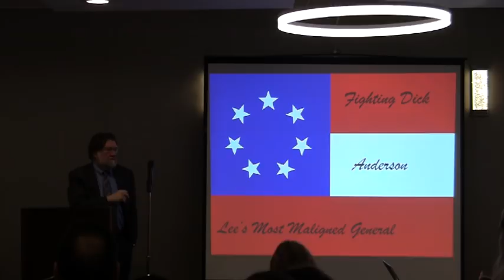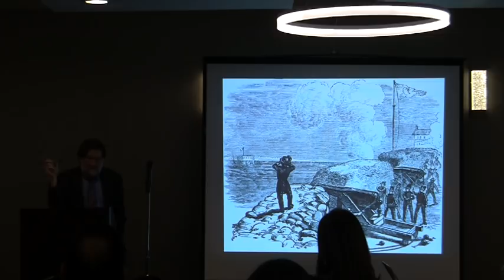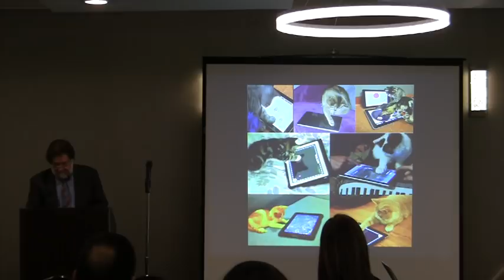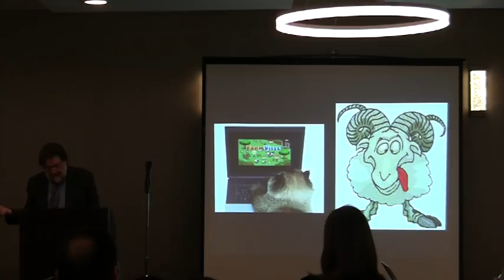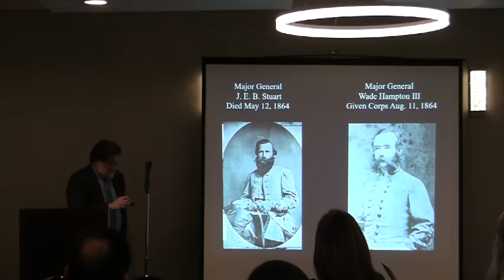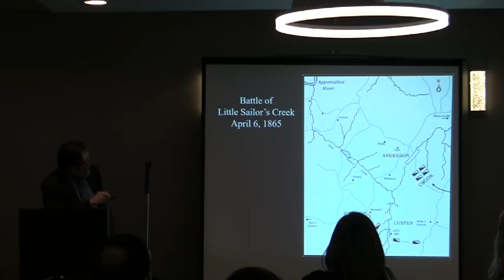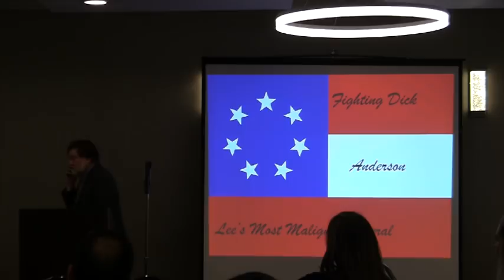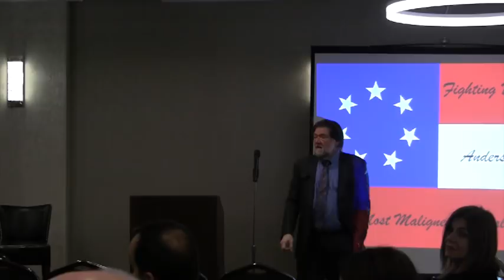CWRT Feb 2018 Lawrence Lee Hewitt: “Confederate General Richard Heron Anderson”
If asked to name the six lieutenant
generals who served as infantry corps
commanders under Robert E. Lee
in the Army of Northern Virginia,
Jackson, Longstreet, A. P. Hill,
Ewell, and Early, would probably be
followed by John Brown Gordon.
Yet, the sixth was Richard Heron
Anderso--in terms of seniority, if not
ability.
Despite a mediocre performance as
division commander at Gettysburg,
Lee called upon Anderson to
take charge of
the 1st Corps
when Longstreet
was wounded in
the Wilderness.
Following the
Overland Campaign
he reinforced Early
in the Shenandoah Valley. When
Longstreet returned to duty, Lee
gave Anderson the 4th Corps,
Beauregard’s old command. He
managed to escape capture at Little
Sailor’s Creek only to be relieved
two days later. It was a precursor to
his postwar career.
Lawrence Lee Hewitt, a native of
Louisville, Kentucky, received his
B.A. (1974) from the University of
Kentucky and his M.A. (1977) Ph.D. (1984) from Louisiana State
University. He was the manager of
the Port Hudson (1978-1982) and
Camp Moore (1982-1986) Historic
Sites in Louisiana and taught at
Southeastern Louisiana University
(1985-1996). He was a tenured
full professor when he resigned to
marry a native of Chicago, where he
currently resides. The 2013 recipient
of the Nevins-Freeman Award,
he is a past president of the Baton
Rouge Civil War Round Table. His
publications include Port Hudson,
C o n f e d e r a t e
Bastion on the
Mississippi (1987),
two volumes
of Confederate
Generals in the
Trans-Mississippi
(2013, 2015), and,
To Succeed or Perish: The Diaries of
Sergeant Edmund Trent Eggleston,
1st Mississippi Light Artillery
Regiment, CSA (2015), which won
the 2016 General Basil W. Duke
Literary Award. A third volume of
Confederate Generals in the TransMississippi
will be out in 2018. He
recently finished a history of Port
Hudson Civil War photographs and
is writing biographies of Richard
Heron Anderson and David Glasgow
Farragut.